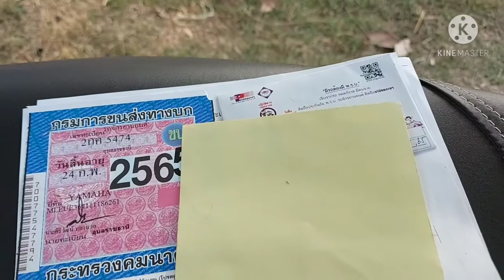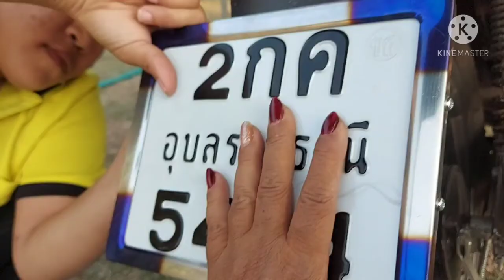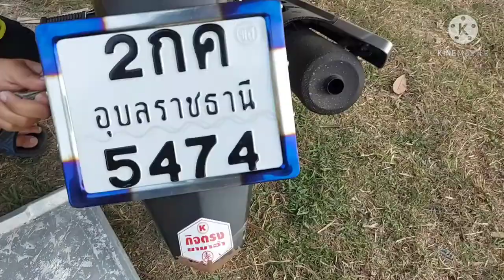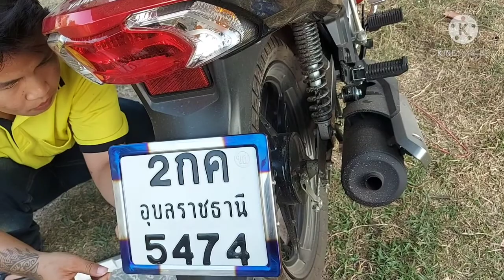ใส่ป้ายทะเบียน หมานๆเด้อ byNanUbon😍